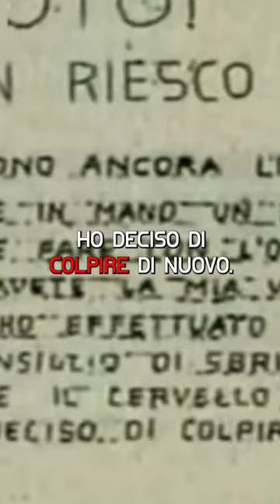Il MOSTRO di FOLIGNO - Luigi Chiatti | Storia Completa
Luigi Chiatti è stato un assassino seriale che ha terrorizzato Foligno negli anni '90. Tra le sue vittime, si annoverano Antonio Rossi e Giacoma Ponti, due bambini che hanno perso la vita nelle sue mani. Chiatti è stato anche un ladro di bambini, avendo rapito un bambino adottato, che fortunatamente è stato ritrovato sano e salvo.

Il video esplora anche i retroscena della vita di Luigi Chiatti: la sua infanzia difficile, l'abbandono da parte dei genitori biologici e l'adozione da parte di Ermanno Chiatti e Marisa Rossi. Scopriremo come questi eventi lo hanno plasmato e influenzato nella sua trasformazione in un serial killer.

⚠️QUESTO VIDEO PUO' ESSERE DISTURBANTE PER ALCUNI SPETTATORI⚠️